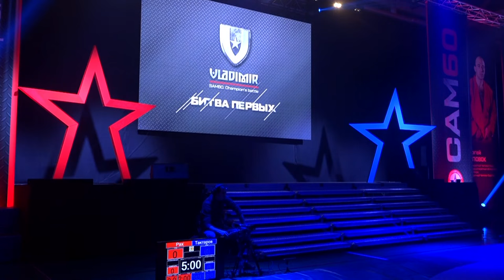VLADIMIR SAMBO Tournament. CHAMPION'S BATTLE (eng)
00:00 VLADIMIR SAMBO Tournament. CHAMPION'S BATTLE
19:40 Beginning
24:50 Film: Dedicated to a friend Vladimir Kulikov
35:34 Sambo: Mikhail Diyanov (Russia) vs Barakanov Belek (Kyrgyzstan)
39:59 Sambo: Aram Aghajanyan (Armenia) vs Sorbon Latifov (Tajikistan)
46:46 Sambo: Zhumabai Parasat (Kazakhstan) vs Chile and Konstantin (Moldova)
53:55 Sambo: Dmitry Stoyanov (Bulgaria) vs Khamraev Davladjon Alisher (Uzbekistan)
57:25 Combat sambo: Ivan Lozhkin (Russia) vs Ahmad Boboev (Kazakhstan) - knockout
1:02:48 Combat sambo: Emil Nezerov (Bulgaria) vs Ramazon Juraev (Tajikistan)
1:07:35 Combat sambo: Zhanbolat Kasymov (Kazakhstan) vs Karyaev Dayyrbek (Kyrgyzstan)
1:10:33 Combat sambo: Hovhannes Abgaryan (Russia) vs Sherzodbek Usmonov (Uzbekistan) - knockout
Semi - finals:
1:14:31 Sambo: Mikhail Diyanov (Russia) vs Sorbon Latifov (Tajikistan)
1:24:19 Sambo: Zhumabai Parasat (Kazakhstan) vs Khamroev Davladjon Alisher (Uzbekistan)
1:32:48 Combat sambo: Ivan Lozhkin (Russia) vs Ramazan Dzhumaev (Tajikistan) - knockout
1:37:29 Combat sambo: Hovhannes Abgaryan (Russia) vs Karyaev Dayyrbek (Kyrgyzstan)
The final battle:
2:10:45 Sambo: Khamraev Davlatjon Alisher (Uzbekistan) vs Sorbon Latifov (Tajikistan)
2:21:33 Awarding
2:25:59 Combat sambo: Ivan Lozhkin (Russia) vs Hovhannes Abgaryan (Russia)
2:28:20 Awarding
2:34:20 Combat sambo 100+: Magomed Tuchalov Winner of the Cup of Russia 2021 (Russia) vs Jantau Nana Maxwell World Champion 2021 (Cameroon)
2:47:15 Awarding
CHAMPION’S BATTLE - December 11, 2021, 19:00
VLADIMIR SAMBO Tournament. CHAMPION'S BATTLE - XXYI Memorial of the European Champion Vladimir Kulikov.
In the VLADIMIR Tournament: SAMBO. CHAMPION'S BATTLE teams from Russia, Uzbekistan, Tajikistan, Kazakhstan, Belarus have been announced. Athletes from Holland, France and Cameroon are expected to participate.
Guests of honor: Oleg Taktarov - the first champion in mixed martial arts (UFC), seven-time World Sambo Champion Rais Rakhmatullin, six-time World Champion Sergey Lopovok and others.
Among the participants of the VLADIMIR SAMBO Tournament. CHAMPION'S BATTLE: Silver medalist of the World Championship, African Champion in combat, sports sambo Djantou Nana Maxwell, World Cup winner Ruslan Bagdasaryan, World Cup winner in combat sambo, European Champion Ivan Lozhkin, Russian Cup winner, World Cup winner Nikolay Potashnikira, two-time World Champion , European Champion, World Cup Winner Alexey Ivanov, Russian Champion, World Champion, World Cup Winner Aslambek Kodzaev, American Champion Macfadyen Adam.